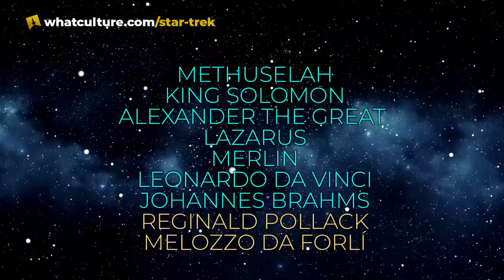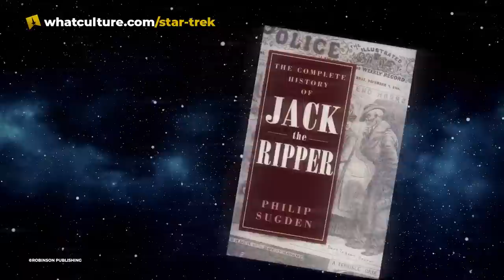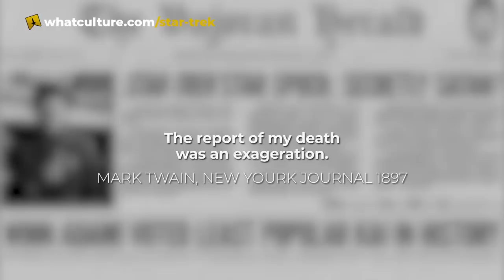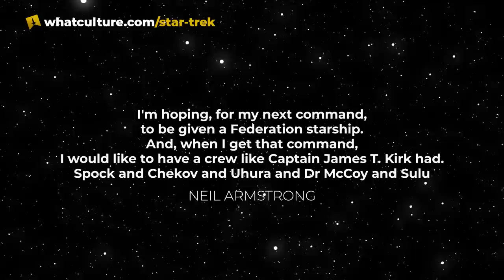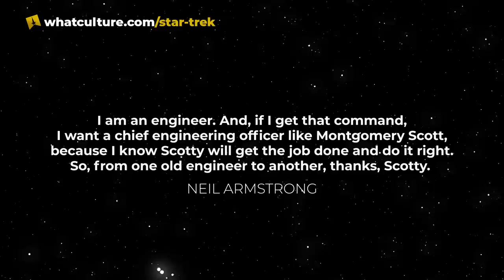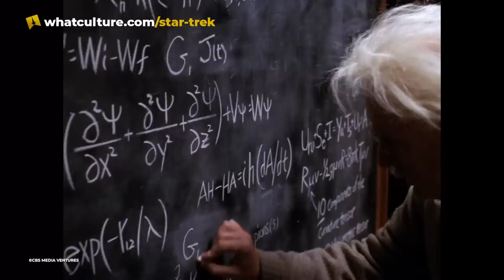10 Historical Figures That Appeared In Star Trek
"Not the apple story again!"